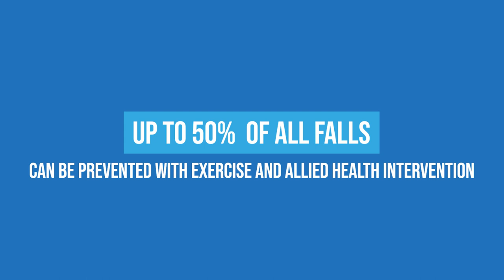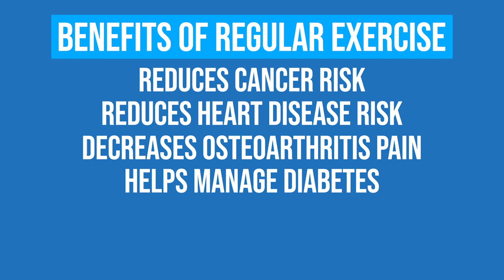Seniors Wellbeing Group Programs 🏋️‍♀️ Live better for longer 💙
Live better for longer with our Health & Wellness Program! 🏋️‍♀️🚀

Our Program is facilitated by experienced Physiotherapists, AHAs and Exercise Physiologists, who use games and creativity to make all sessions fun and engaging.

Our mission? 🎯 To help older adults thrive for longer at home! 🙌🏼

This program is designed to improve general wellbeing by weekly supervised exercise classes, specifically targeting strength and balance.

Our programs are available face-to-face across the Hunter New England and Central Coast Local Health Districts of NSW and available online through partnerships with seniors lifestyle, retirement village and aged care providers.

We'd love to hear from you if this could be something for you or a loved one 💙

Find out more about our Seniors Exercise Programs!